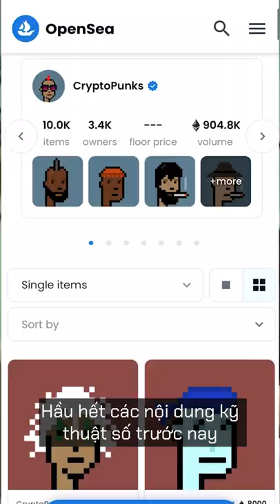NFT là gì?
Một chú khỉ dưới dạng NFT được bán với giá hàng chục tỷ VNĐ và lên tới hàng trăm tỷ VNĐ sau khi được shill bởi Elon Musk.

Vậy NFT là gì, tại sao nó lại trở nên đắt đỏ được như vậy? Tìm hiểu nhanh về khái niệm này qua video trên đây 👆

Video này được tài trợ bởi sàn KuCoin

LƯU Ý: Mọi thông tin trong video chỉ mang mục đích chia sẻ góc nhìn cá nhân, không phải mục đích để khuyên đầu tư, các bạn phải tự chịu rủi ro mỗi khi ra quyết định. Tôi không chịu trách nhiệm pháp lý đối với bất kỳ lỗi hoặc thiếu sót nào trong nội dung của kênh này. Bất kỳ hành động nào bạn thực hiện đối với thông tin trong video này, bạn đều phải tự chịu rủi ro.